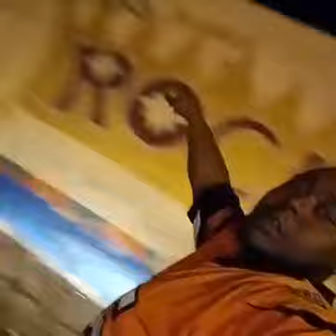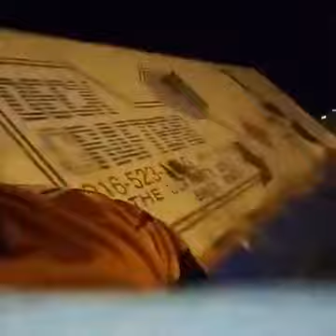April 29, 2016